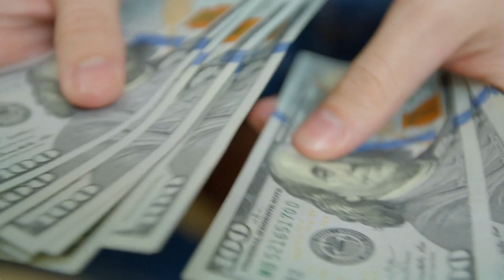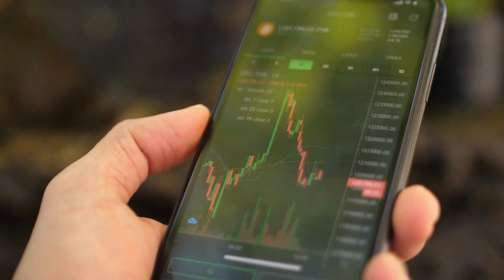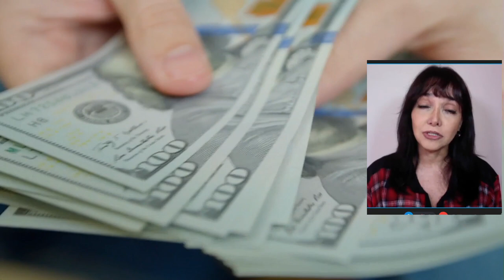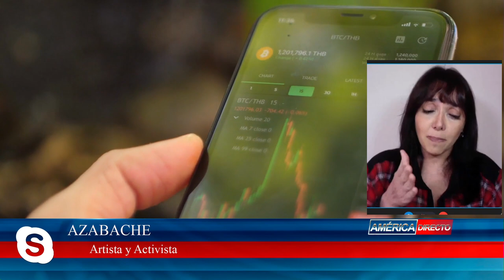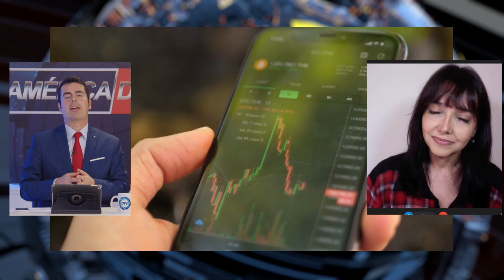La economía argentina: ¿una bomba a punto de estallar?